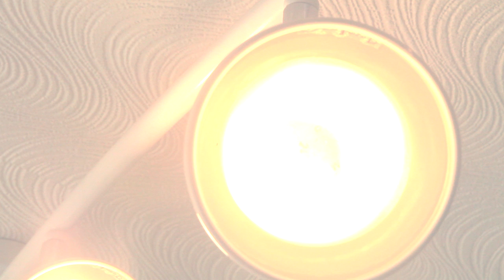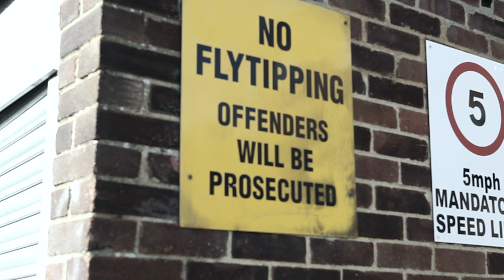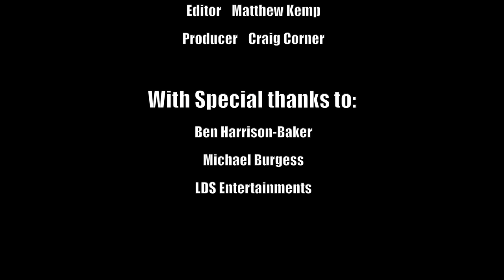No Excuses, No Apologies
Media A2 Short Film - Langley Park School for Boys

Simon Burgess
Craig Corner
Matthew Kemp